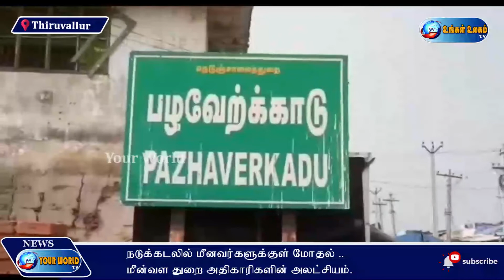நடுக்கடலில் மீனவர்களுக்குள் மோதல் .மீன்வள துறை அதிகாரிகளின் அலட்சியம்.